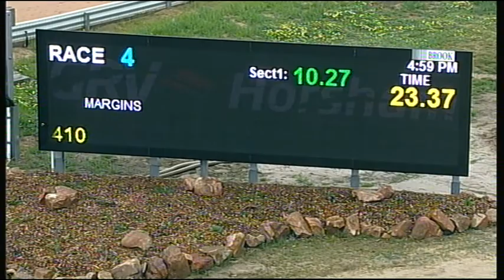HOR TUE 24 OCT 17 R4